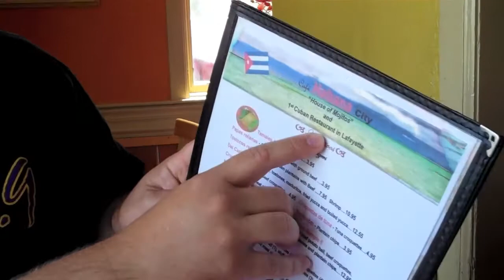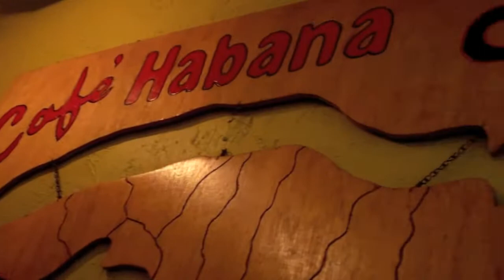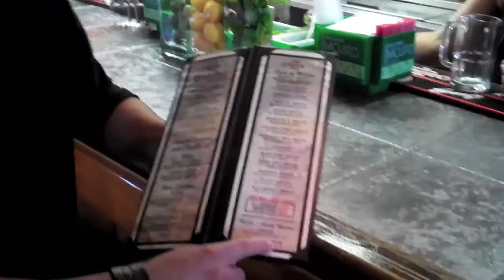Eat Lafayette 2010 [Cafe Habana City]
On this edition of the Eat Lafayette dine-around Chris Logan from Hot 107.9 stops in to check out the authentic Cuban cuisine at Cafe Habana City, Lafayette's first Cuban restaurant. From the appetizers to the famous mojitos Rafael, Vivan and the whole Cafe Habana City crew are top notch.